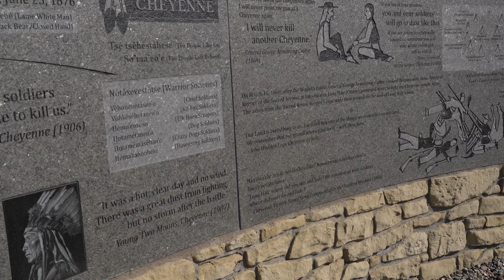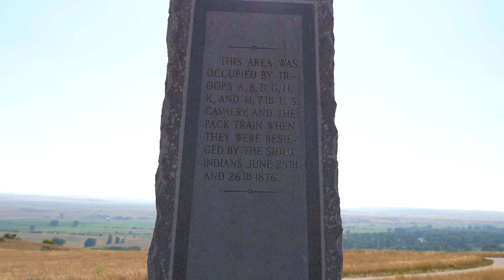Exploring Little Bighorn Battleground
In this video, I randomly stop off at the Little Big Horn Battleground.  I was kinda rushed through it because I got there so late.  I give my review of it and my impressions, based on the few hours I spent here.  This was the sight where Custer was defeated.

The Middle Life will release on Itunes July 13th

Join me on Odysee if you haven't already signed up to LBRY.  Odysee is the new web client for LBRY.  IF you already signed up, the login is the same.
SIGN UP TO SUPPORT MY LBRY CHANNEL and get your own LBC rewards for watching content.

Like My Karaoke come sing with me on SMULE.  I am pretty active on there for my karaoke fix.